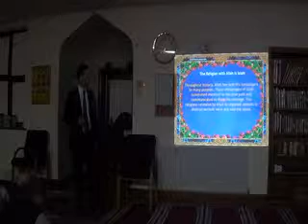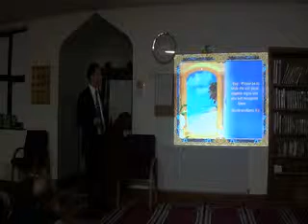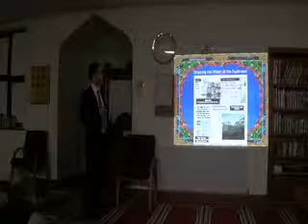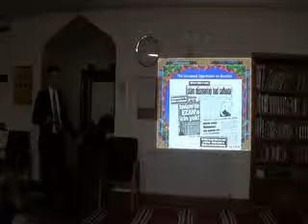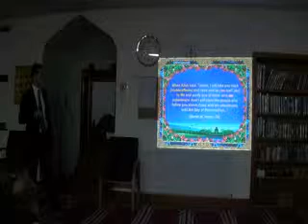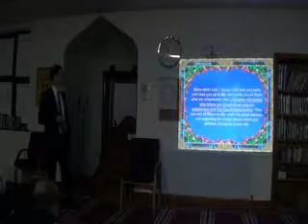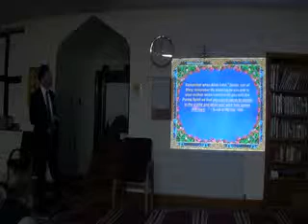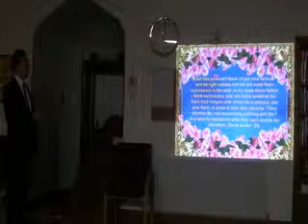Is Global Peace Even Possible?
Dr. H. Ramzy organised a dialogue in Oxford Islamic Centre